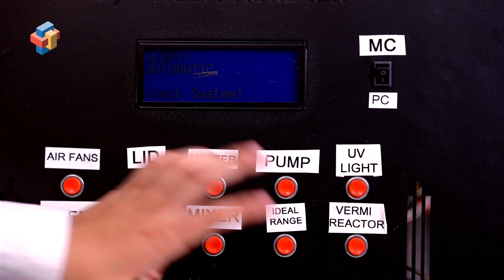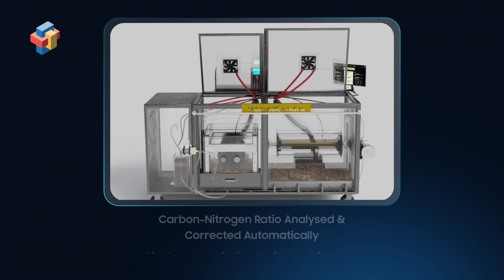Samsung Solve for Tomorrow 2025 Winner: Prithvi Rakshak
Discover the inspiring journey of Prithvi Rakshak, winner of Samsung Solve for Tomorrow 2025. Their innovation, ‘Vermikendra,’ showcases how technology addresses environmental challenges. With support from Samsung and IIT Delhi, they evolved through stages, refining their prototype to create a sustainable solution. Watch as they inspire the next generation driven by talent and potential! Their story highlights the importance of mentorship in shaping a cleaner future through innovative thinking.